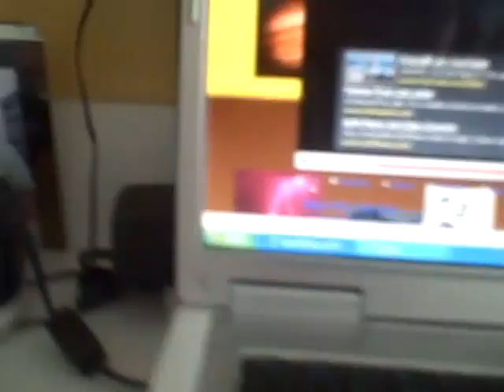The Bolt adventures ep.3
Sigh im bored